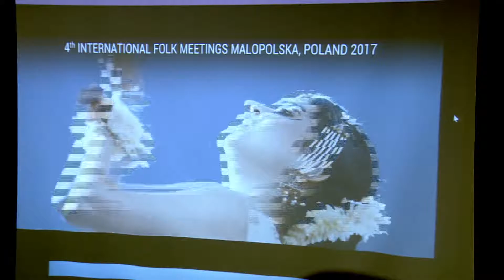Comisión de Cultura / 17 05 2018